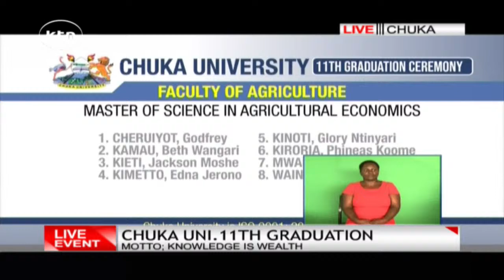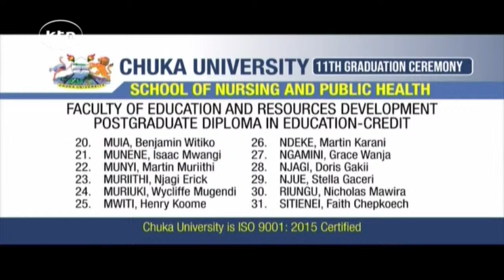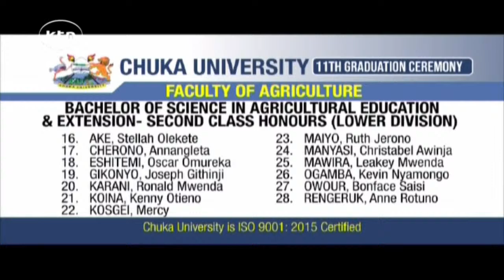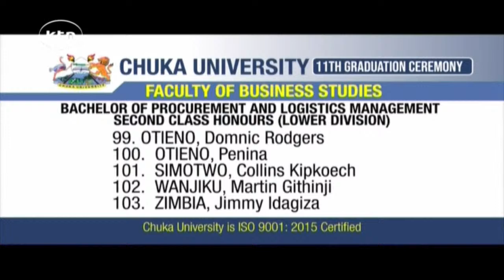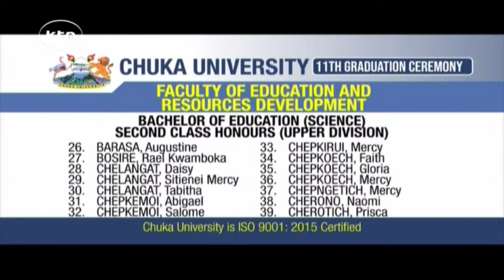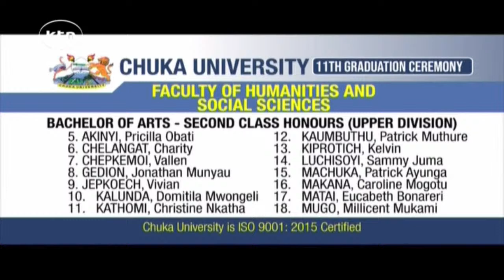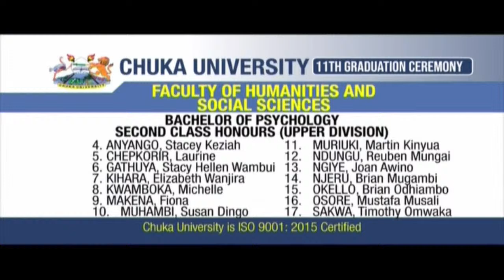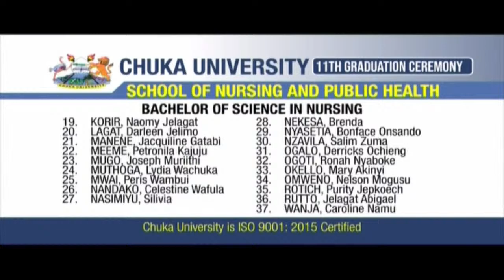Chuka University 11th Graduation Ceremony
Welcome to the 11th Chuka University Graduation Ceremony